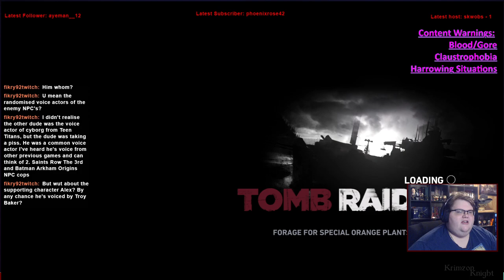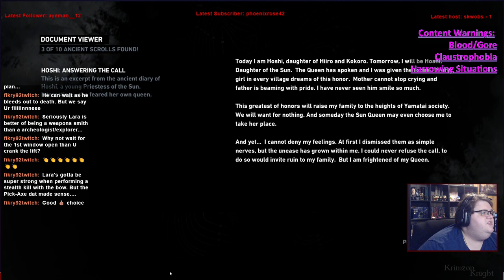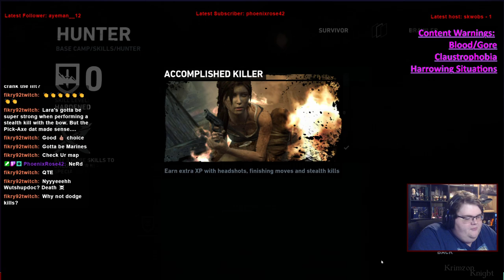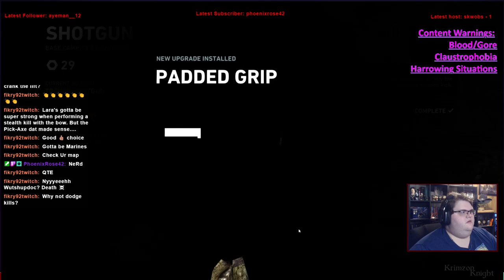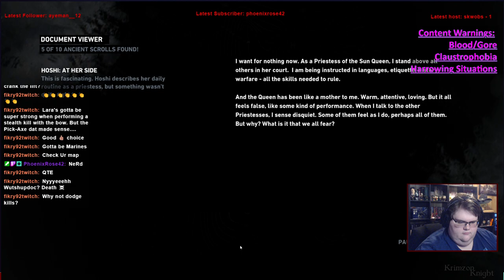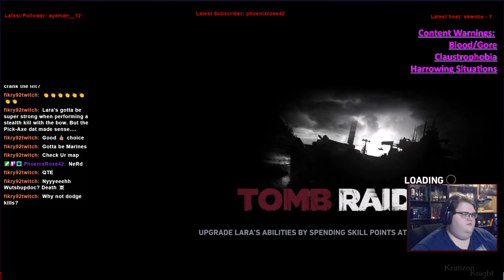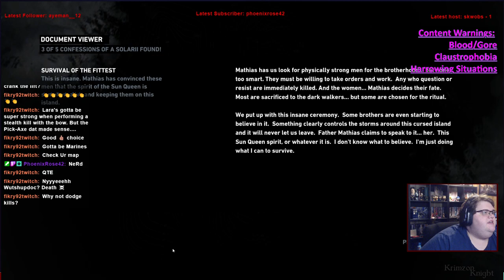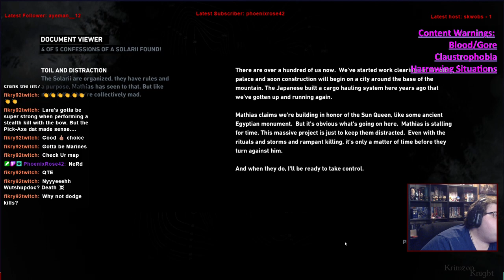Tomb Raider Tuesdays! | Tomb Raider: Episode 3 – Lara the Hero!